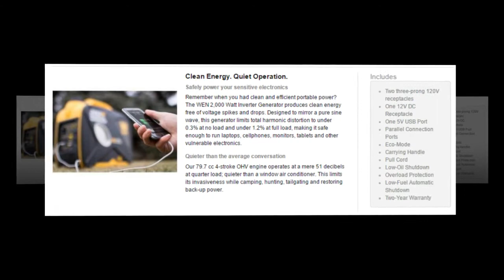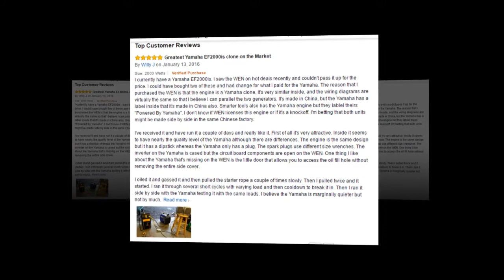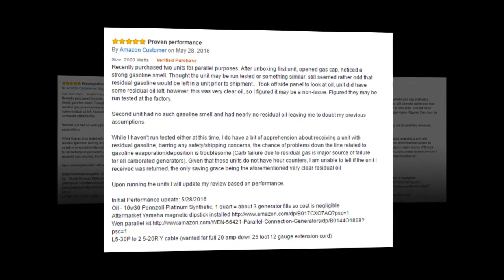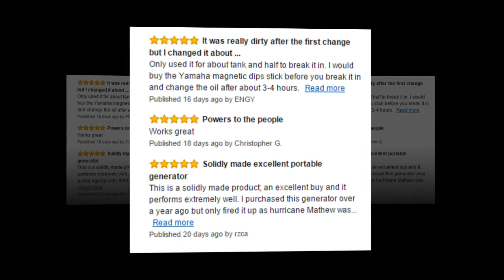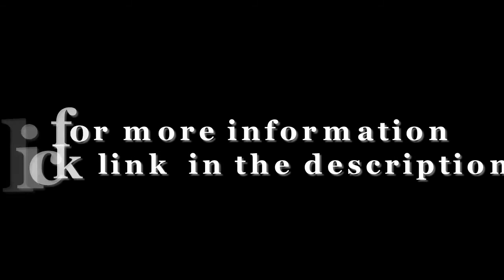WEN 56200i, 1600 Running Watts2000 Starting Watts, 4 Stroke Gas Powered Portable Inverter Generator,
Powered Portable Inverter Generator, CARB Compliant